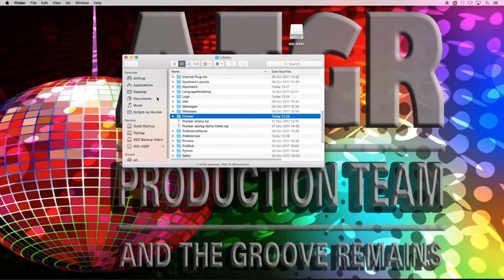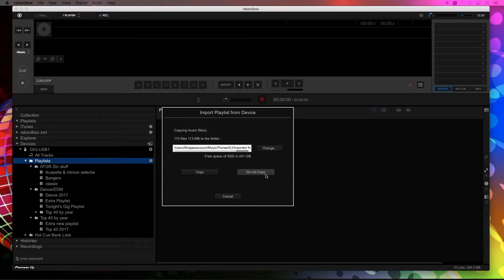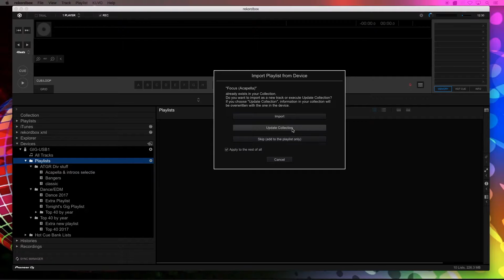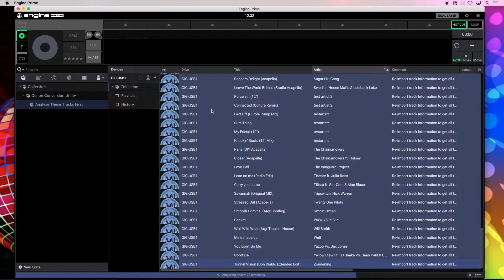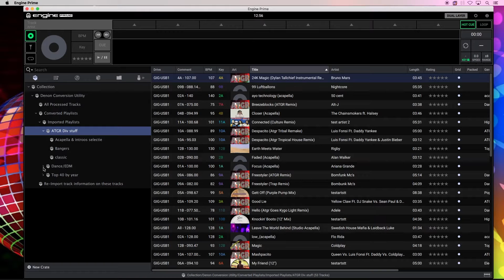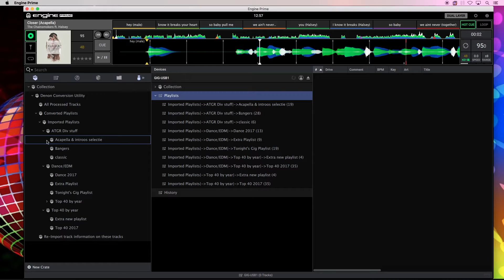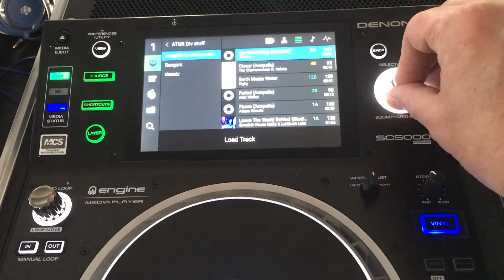From a Pioneer CDJ USB to a Prime compatible (Prime 4) drive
is now an interactive advisory tool. Simply select your current DJ software and where you want to convert into and it will show you all relevant info including what you need and the tutorials videos.

Quick Tutorial Convert a Pioneer CDJ USB drive to Denon's SC5000  including beatgrid!

In this demonstration of the Denon Conversion Utility. I show how a standard Rekordbox prepared CDJ ready USB thumb drive is converted to Denon's Prime platform.

• That USB remains fully compatible with Pioneer gear and software
• Cues and loops will be converted to Engine Prime
• The Beatgrid will be converted to Engine Prime
• There will be no duplicate tracks files on that usb. Engine Prime/the SC5000 will use the same tracks as Pioneer does.
• The converted data and tracks will not become part of the host Mac's Engine Prime collection.
• The conversion translates folders and playlists into Primes nested crates.
• The USB becomes fully searchable on the SC5000.

Why use DeCU over the SC5000 build in CDJ usb conversion?

• The SC5000 only uses flat playlists, DeCU can do both flat playlists and translate folder playlist structures to nested crates.
• Tracks on the USB have to be analyzed after conversion on the player. While analyzing the song can be played from the start, but pitch control, cues and loops only can be used after the analyzation has terminated (average 30 seconds). A USB processed by DeCU is ready to be used without delays.
• Analyzation on the player does not allow the BPM value to be changed/tapped. only the grid can be moved or beat marker can be dropped. DeCU uses the Rekordbox beatgrid including the BPM value.
• While the BPM column on the player initially shows the correct (Rekordbox) BPM, this value will change the moment a song has been analyzed by the player. DeCU uses the Rekordbox beatgrid including the BPM value.
• In the current released of the firmware there is a bug with loops saved as hotcues.

The facebook page of DeCU is
fb.me://DenonConversionUtility